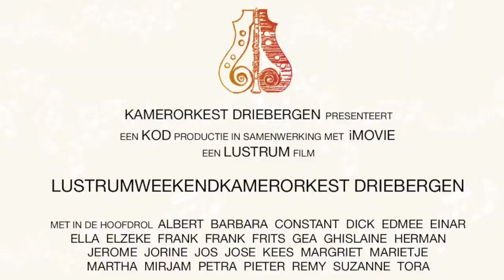Trailer Lustrumweekend KamerOrkest Driebergen